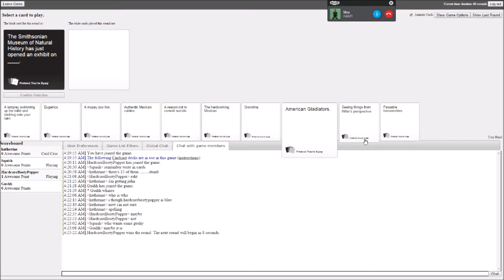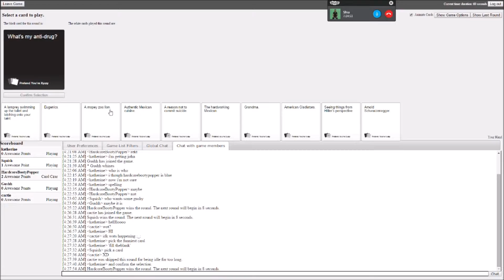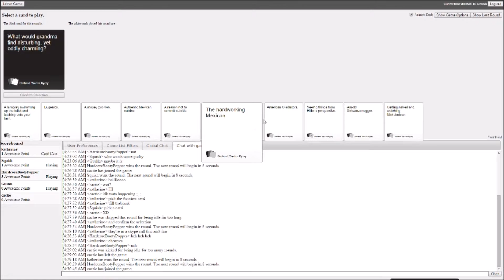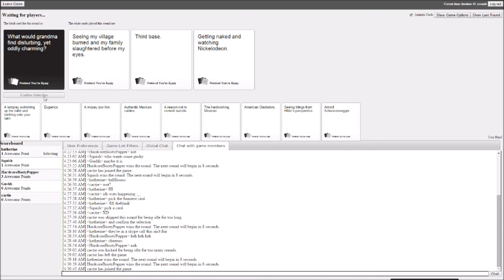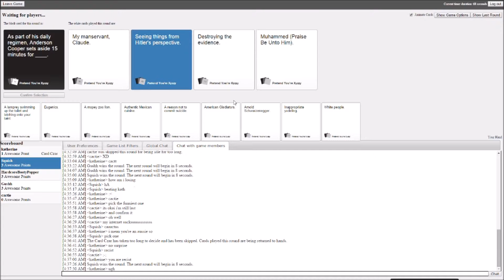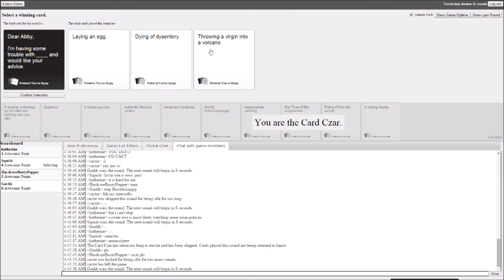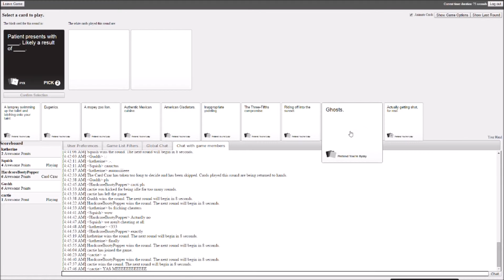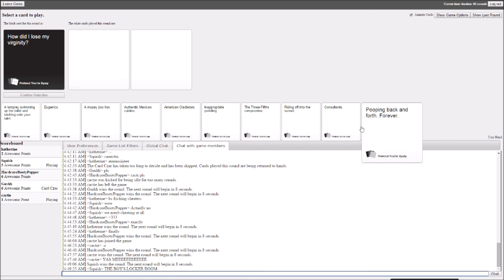Show & Tell - Cards Against Humanity